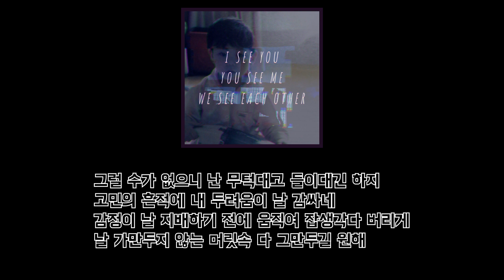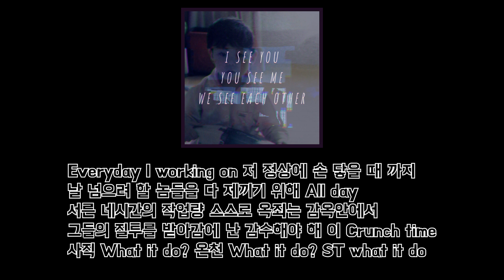Arise (Feat.RUSUK) 가사